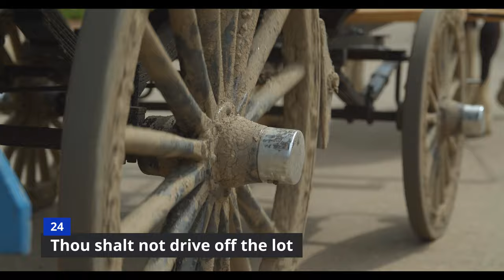Weird New Jersey Laws 🚓 Speed Facts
New Jersey is a state known for its bustling cities, beautiful beaches, and unique culture. But did you know that it also has some strange and quirky laws on the books? In this fast-paced video, we'll be sharing a variety of speedy facts about weird New Jersey laws that you won't want to miss. From outlawing frowning at police officers to requiring motorists to honk before passing another car, we'll cover a wide range of interesting information about these unusual laws. In just a few minutes, you'll learn about some of the most bizarre and obscure laws that still exist in New Jersey today. So get ready to explore the weird side of New Jersey and discover some speedy facts that will leave you scratching your head!

and for a chance at a $200 Amazon gift card.

reddit stories
old school cool

Top 10 Video Countdown has videos on Top 10 lists, Origins, Biographies, Tips, How To’s, Reviews, Commentary and more on Pop Culture, Celebrity, Movies, Music, TV, Film, Video Games, Politics, News, Comics, Superheroes. Your trusted authority on ranking Pop Culture.

new jersey drive
interesting facts